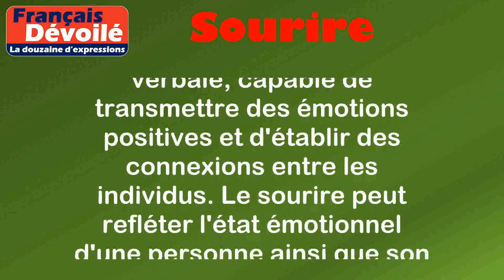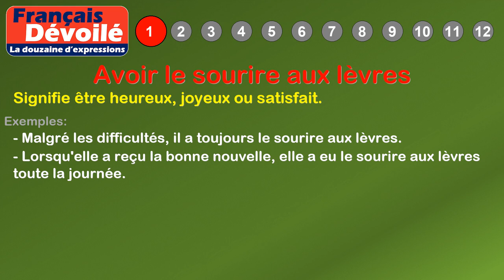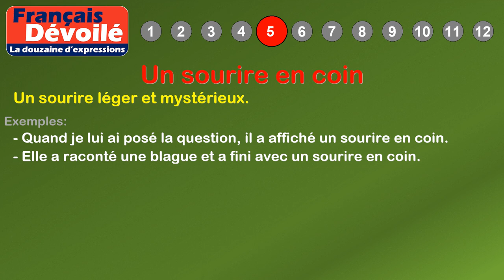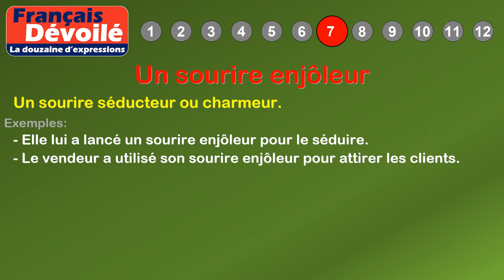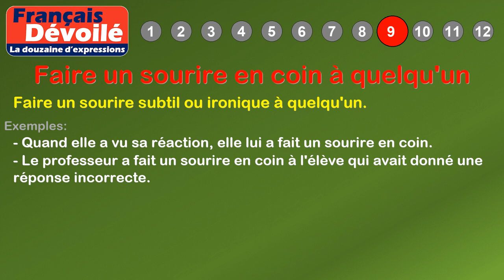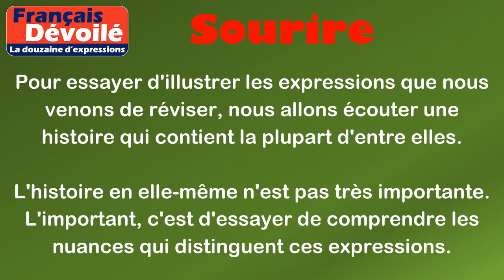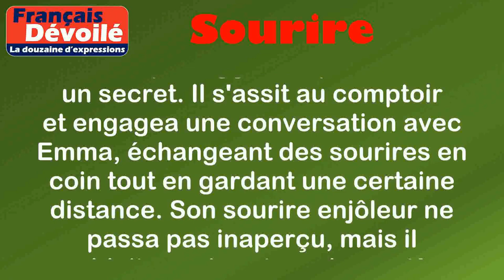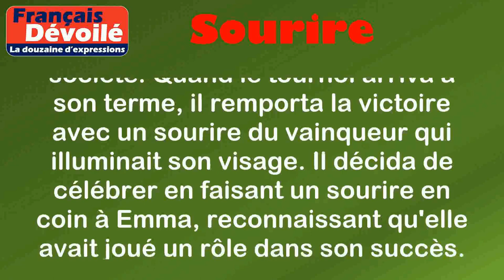Thème - Sourire (La douzaine d'expressions)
00:00 Introduction
00:18 Définition: Sourire
01:02 1. Avoir le sourire aux lèvres
01:27 2. Faire sourire quelqu'un
01:48 3. Avoir un sourire éclatant
02:11 4. Garder le sourire
02:37 5. Un sourire en coin
02:59 6. Sourire à pleines dents
03:20 7. Un sourire enjôleur
03:42 8. Le sourire du vainqueur
04:07 9. Faire un sourire en coin à quelqu'un
04:32 10. Un sourire ravageur
04:55 11. Un sourire narquois
05:17 12. Un sourire timide
06:01 Histoire